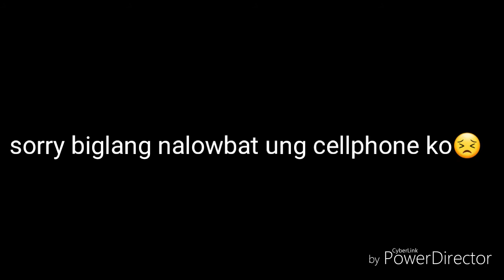My First ever vlog! Sorry kung nalate(Nalowbat cp ko)|Robert Ramos